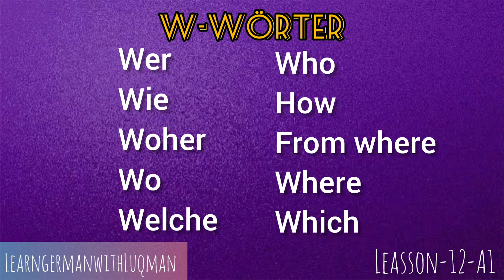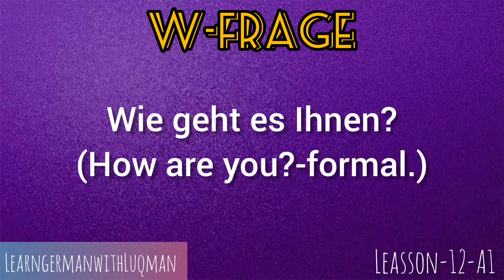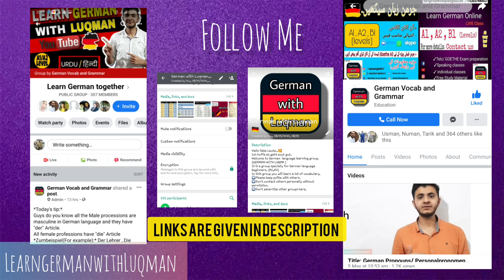German Question Words | Lesson-12 A1 | W-Frage | W-Wörter | Woher?Wo?Was? | German Language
About me:
Hi guys I'm Luqman and I'm a student and also a German language  teacher I'm teaching German language on my channel and guiding you about German study Visa process.
About this video:
In this video you will learn about "German Question Words". You will also learn how to make Questions by using German Question words.
🔴Follow me for learning German language, for free learning  material and for interesting information about Germany.